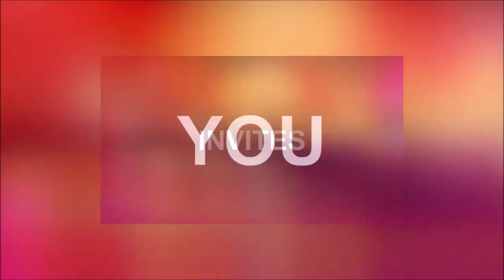THE WORD RELEASES GOD'S POWER - MORNING PRAYER | PASTOR SEAN PINDER